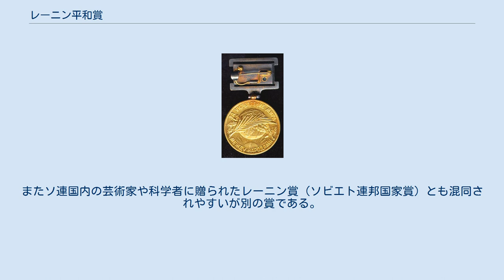レーニン平和賞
レーニン平和賞メダル（表側） レーニン平和賞メダル（裏側） スターリン平和賞の切手（1953年） 国際レーニン平和賞（こくさいレーニンへいわしょう、ロシア語: международная Ленинская премия мира）は、ソビエト連邦がノーベル平和賞に対抗して創設した賞。
主に著名な共産主義者や外国のソ連支持者に対して贈られた。
ノーベル平和賞と違い、1年に複数の人々に贈られることが多かった。
 1949年12月21日、ヨシフ・スターリンの70歳の誕生日を記念して、ソ連最高会議幹部会は国際スターリン平和賞を創設した。
国内外の平和貢献者に贈られたが、主にソ連の国家行政、とりわけ社会主義・共産主義への貢献に対する褒賞の性格が強かった。
 1956年、ニキータ・フルシチョフがスターリン批判を行うと、9月6日に国際スターリン平和賞はウラジーミル・レーニンの名を冠した国際レーニン平和賞と改められた。
それまでに国際スターリン平和賞を受賞した人々には返還が求められ、改めて国際レーニン平和賞が贈られた。
 1991年にソ連が崩壊した後、国際レーニン平和賞はロシア連邦政府によって廃止された。
 国際レーニン平和賞は世界平和評議会による世界平和賞と混同されやすいが関係はない。
またソ連国内の芸術家や科学者に贈られたレーニン賞（ソビエト連邦国家賞）とも混同されやすいが別の賞である。
 ^ マンデラが1990年に受賞したとき、彼は獄中にいたため、実際に受け取ったのは2002年になってからである。